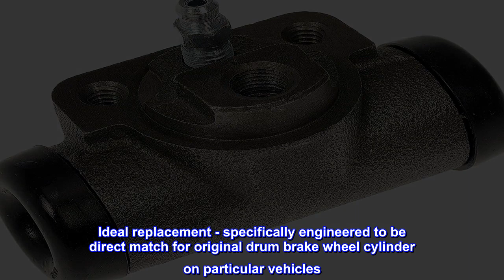Great product - Dorman W37862 Rear Drum Brake Wheel Cylinder Compatible with Select Models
Ideal replacement - specifically engineered to be direct match for original drum brake wheel cylinder on particular vehicles
Cost-effective fix - replacement of cylinder while servicing drum brakes is fastest, surest way to ensure brake performance
Quality materials - made with high-quality EPDM rubber cups and boots for long-lasting performance
Professionally tested - wheel cylinder bores are surface-tested to ensure an optimum sealing surface for the pressure cups
Two different sizes for my golf cart
I Ordered for my golf cart these were supposed to be a good fit but mine are smaller version